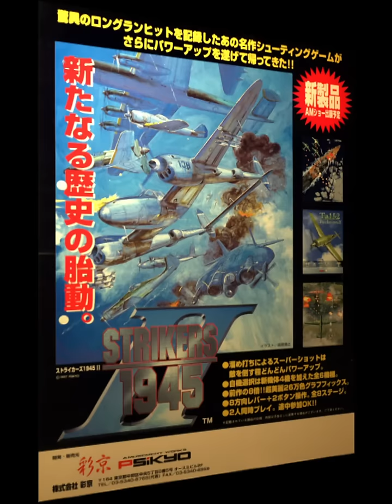1997 [60fps] Strikers 1945 II 2Players Nomiss Loop1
ストライカーズ1945 II / Strikers 1945 II　Psikyo 1997　２Ｐ協力２－３まで（１周ノーミス）　Player 忠太郎＆もんちゃん　収録Ver DDEmeMAMEASM0.37b16.98.4　１Ｐ：忠太郎（パンケ）＋２Ｐ：もんちゃん（ハヤテ） パンケのＬＶ３溜めが熱いです (゜∀゜)

※エミュレーターのバージョンが古いためグラフィック表示が不完全になってます。

ストライカーズ1945 II

発売年：1997.10
開発／発売元：彩京
ジャンル：シューティング
コントローラ：8方向レバー+2ボタン
システムボード：専用基板
CPU構成[SH-2]　音源チップ[YMF278B]

前作「ストライカーズ1945」をしのぐ美しいグラフィックとなって登場したシリーズ2作目。前作からP-38ライトニング以外の戦闘機が入れ替わり、新たに新機体を加えた、全6種類の戦闘機から選択できるようになっている。また特徴的な護衛機によるフォーメーション攻撃も健在で、今作からは戦闘機のショットもパワーアップさせることが可能となっている。新要素であるスーパーショット(溜め撃ち)は3段階のレベル設定となっており、パワーゲージを消費する代わりに強力なショットを撃つことができる。全8ステージ、2周エンド。

ストーリー:
1945年 混沌と動乱の中、世界はまだ本当の平和を手に入れていなかった。連合国特殊部隊ストライカーズに新たな指令が下された。

- TECHNICAL -

Main CPU : SH-2 (@ 28.63635 Mhz)
Sound Chips : YMF278B (@ 28.63635 Mhz)

Players : 2
Control : 8-Way Joystick
Buttons : 2
= Shoot, Bomb

- TRIVIA -

Strikers 1945 II was released in October 1997.

Scitron / Gamest released a limited-edition soundtrack album for this game (Strikers 1945 II, Strikers 1945 - SGCD-0001) on 20/12/1997.

* Unlock Extra Maintenance : if you hold Test Button + PL1 Button 1 during boot, you get extra options in the test menu (Stage Select - buggy!, BG Test).

- SERIES -

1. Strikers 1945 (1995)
2. Strikers 1945 II (1997)
3. Strikers 1945 Plus (1999)
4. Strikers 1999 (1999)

- STAFF -

Staff : Yoshiyuki Takami, Shin Nakamura, Hiroshi Yamada, Shiori Saito, Naozumi Yorichika, Hideyuki Oda, Yoko Tsukagoshi, Masaki Izutani, Norikazu Takemori, Emi Taniguchi, Keisuke Takagi, Hideto Kamioka, Keizo Fujita, Kunio Asahara, Kenichi Fujita, Kunihiko Nogomi

- SOURCES -

Game's ROM.
Game's picture.
Game's screenshots.